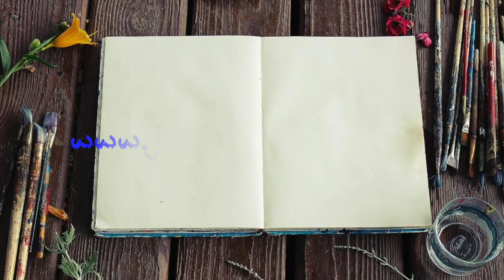Painting a Bumble-Bee in Watercolour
Join Julie as she paints a bumble-bee to complete the foxglove painting.